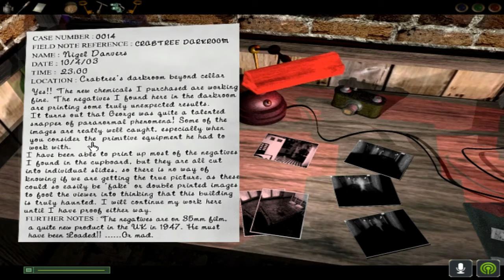Dark Fall : The Journal #14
Twitch Stream Dump!